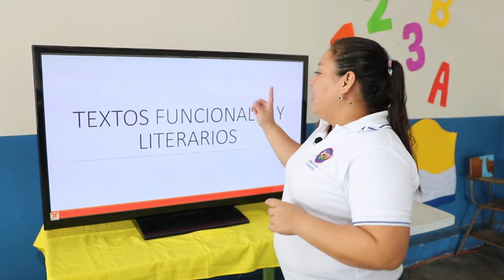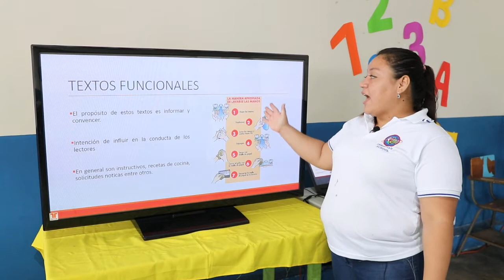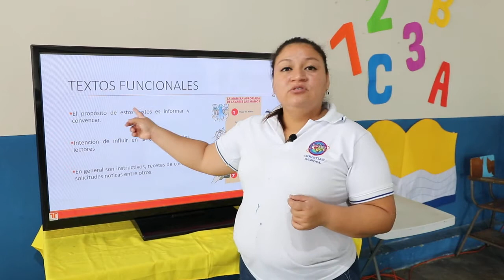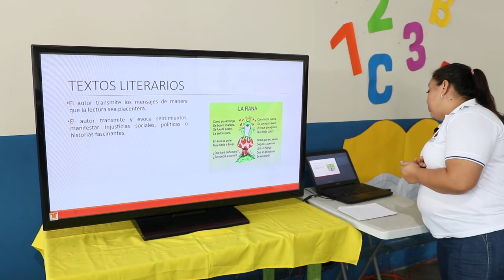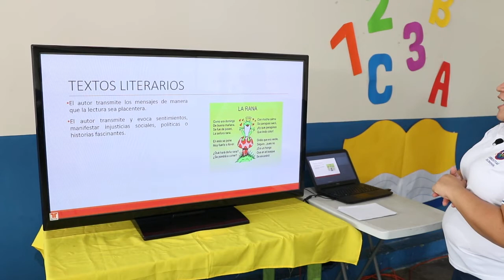Textos Funcionales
8vo Grado
Comunicación y Lenguaje
Teacher Nidia Escobedo